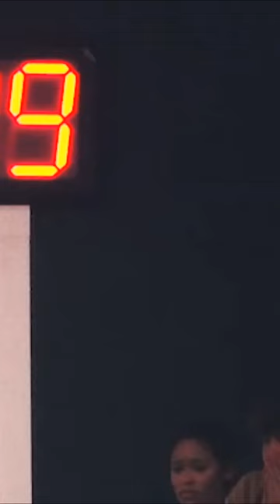Girl Power Gymnastics Challenge Defying Gravity on the Balance Beam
MrBeast :
Accomplishments:
- Raised $20,000,000 To Plant 20,000,000 Trees
- Removed 30,000,000 pounds of trash from the ocean
- Built wells in Africa
- helped 1,000 blind people see
- helped 1,000 deaf people hear
- Given millions to charity
- Started my own snack company Feastables
- Donated over 100 cars lol
- Gave away a private island (twice)
- Gave away 1 million dollars in one video
- Counted to 100k
- Read the Dictionary
- Read Bee Movie Script
- Read Longest English Word
- Watched Paint Dry
- Ubering Across America
- Watched It's Every Day Bro For 10 Hours
- Ran a marathon in the world's largest shoes
- Adopted every dog in a shelter
- Bought $1,000,000 in lottery tickets
- Sold houses for $1
- I got buried alive
- Recreated Squid Game in real life
- Gave away a chocolate factory
- Gave away private jet
- Survived 50 hours in Antarctica
You get the point haha